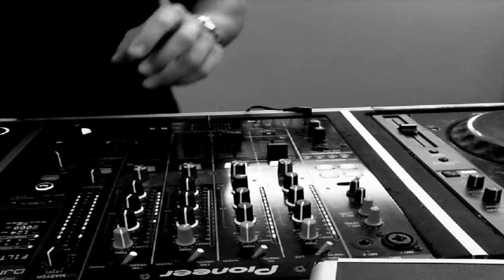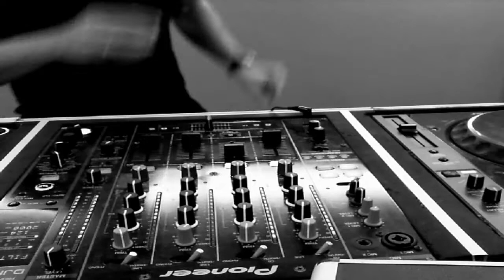People Inda House - K.A.M.A. - 2018 February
RADIO FM - TV - STREAMING - SOCIAL - LIVE SHOW
STARRING: Michele Panzieri, Andrea Medri, James Barbadoro
from MONDAY to FRIDAY, from 22 to 24
FM: Radiolinea n.1
TV: ch. 114 DTT